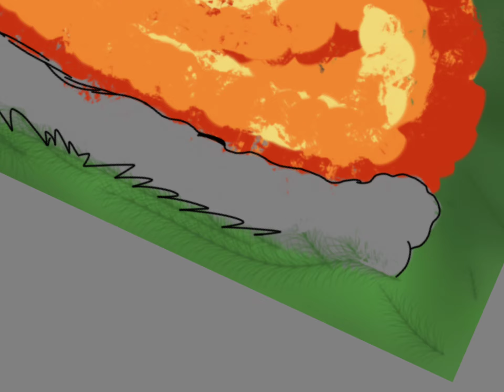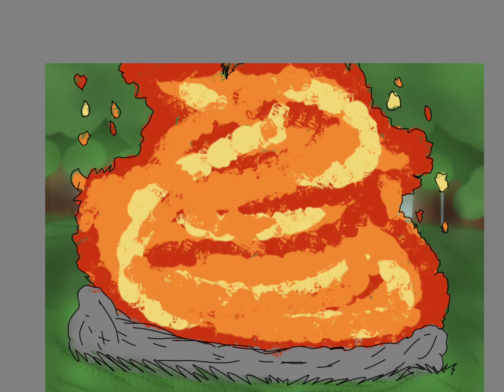Fable Legacies Fanart part1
Loved all the perspectives and other Youtubers play Throughs on the Minecraft Roleplay Fable Legacies still have to watch the raven role-play but loved to watch everyone’s different versions of how they met in the story behind all. That goes to show there’s two sides to every story.

Austin, AustinlsALemur, Bri, Caleb, Colin, Kaykrae, Moon, Nova, Pearshi, Res, Seek and most of all Jesse thanks for making an amazing Minecraft role-play all of you thank you love it and I enjoyed it a lot!

-Love your fan unicorngal🦄💗✨🌈

Made with iPad Air 2 with app AutoDesk

Amazing channels and Minecraft Roleplays
Love your channel and stories!